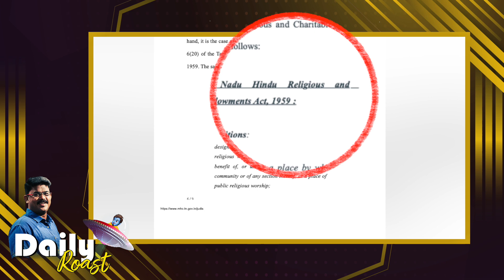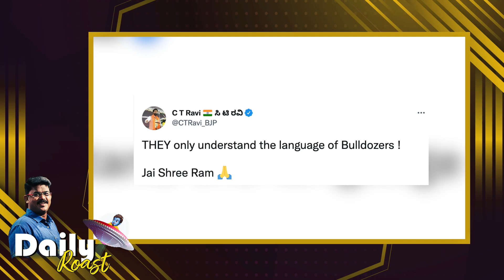அயோத்தியா மண்டபத்தை ஆட்டையப் போட நினைக்கும் நூலிபான்கள் | Daily Roast with Varavanai Senthil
அயோத்தியா மண்டபம் -  ஶ்ரீராம் சமாஜம் - கோர்ட் தீர்ப்பு - அப்பீலிலும் ஆப்பு. |  THEY only understand the language of Bulldozers ! - CT Ravi  |  ஆஸ்திரேலியாவிலிருந்து நிலக்கரி இறக்குமதி வரி பூஜ்யம் ஆக்கப்பட்டிருக்கிறது. அதானிக்காக. | ஆகியவை அடங்கிய Daily Roast